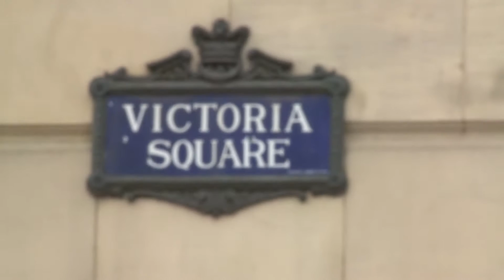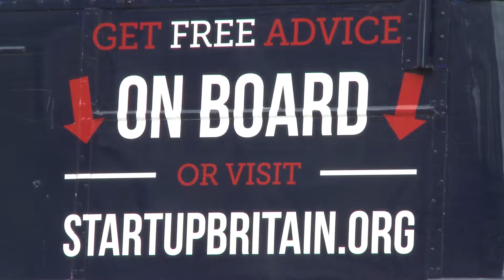Big News - Start-Up Britain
26th July 2016. Start-Up Britain made its way to the city once again  in a bid to to unleash entrepreneurship across the UK.

It's a national campaign by entrepreneurs for entrepreneurs - and uses the expertise of some of Britain's leading business people to help.Roshni Patel has been speaking with the campaign's director to see what effect Brexit has had on start-ups.